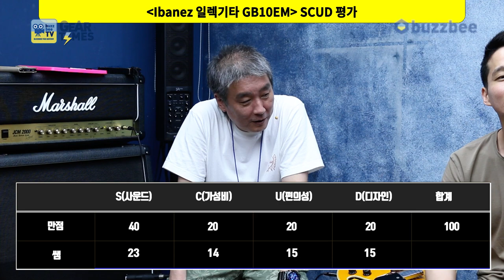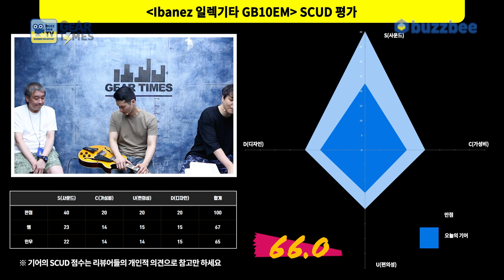[GearTimes 3451회] 아이바네즈 Ibanez 일렉기타 GB10EM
아이바네즈 Ibanez 일렉기타 GB10EM

0:00 오프닝
2:27 스펙(Spec)
3:46 사운드 테스트 (sound test)
8:33 시연 (Demo)
10:18 한줄평
10:46 점수